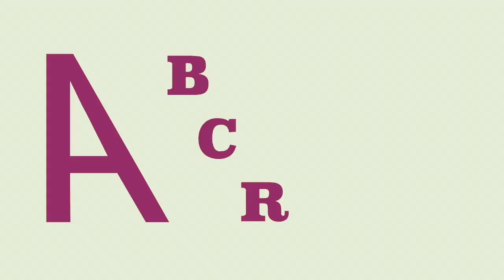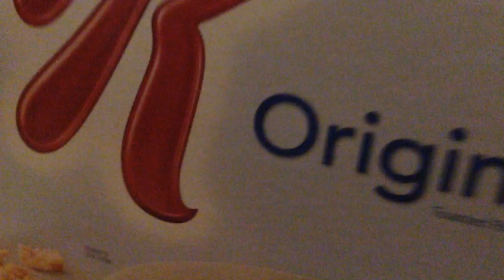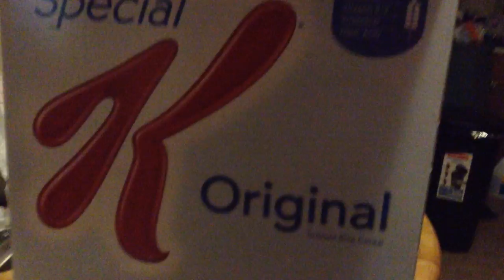ABCR - Special K - Angelejandro Breakfast Cereal Review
In this episode of Angelejandro Breakfast Cereal Review (ABCR), I will be reviewing Kellogg's Special K Original!

--SPOILER--

I give this cereal a Special/K rating.